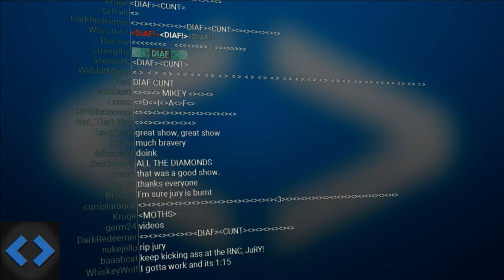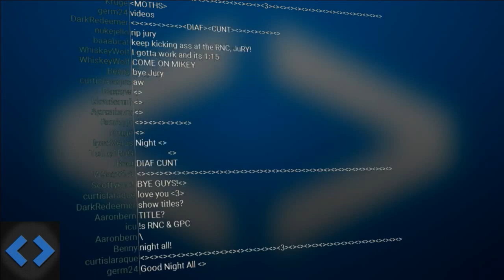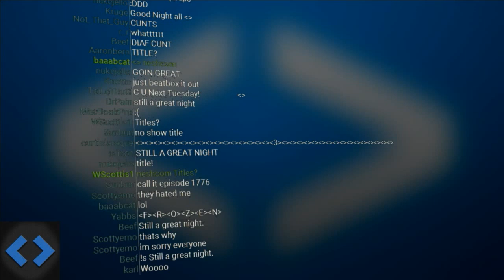Night Attack #126: Aftershow